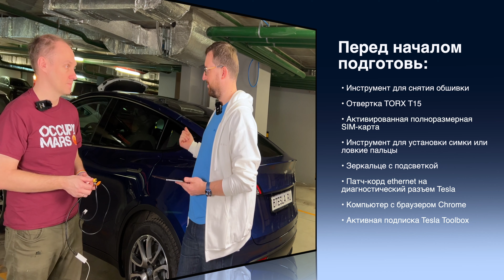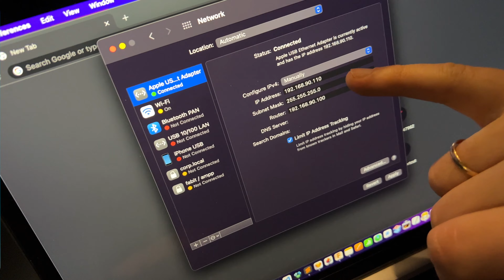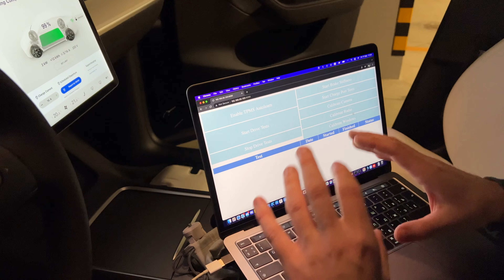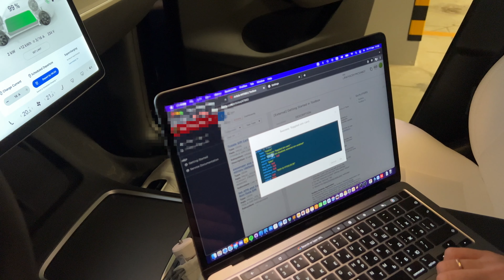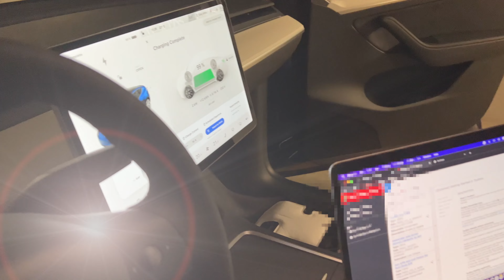Делаем интернет Тесле: замена SIM-карты в Tesla Model Y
В Россию машины Tesla приходят без интернета. Это не порядок! В этом видео мы вместе с Денисом Грызловым (@teslasim) установим отечественную SIM-карту и сделаем так, чтобы в дороге легко слушался Spotify, а на остановках – смотрелся YouTube. Подробно, по шагам расскажем что и как надо делать.

За помощью в установке и переключении Tesla на физическую sim-ку смело пишите в Telegram Денису

Для удобства, навигация по видео:
00:00 Вводная часть: зачем все это
01:10 Выбор сотового оператора и тарифа
04:07 Подготовка, разбор крышки, установка симки
06:02 Про риски при установке и "удлинители симок"
07:28 Переключение симки через Tesla Toolbox
11:33 Про "засыпание" Теслы
12:35 Результат